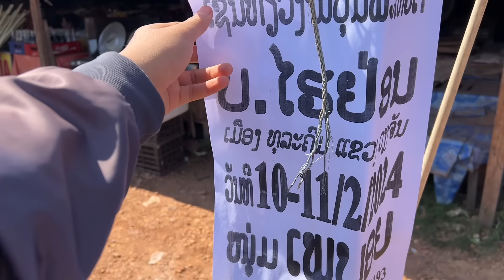โต่ยคิดมากเรื่องสวนจนกระทั่งอยากจะขายสวนออกไม่ได้มานานแล้ว|ToiyYoiy